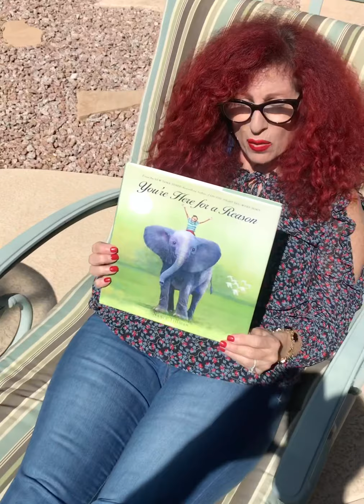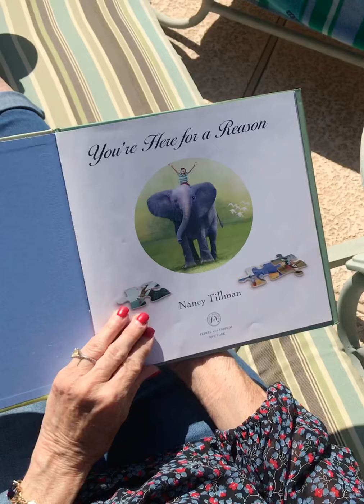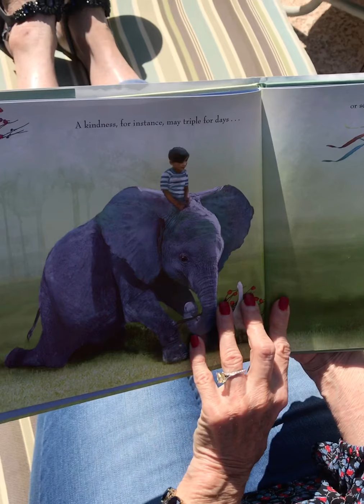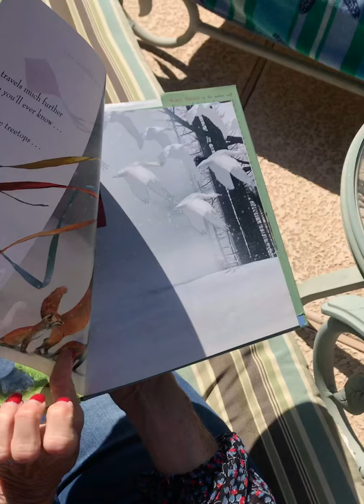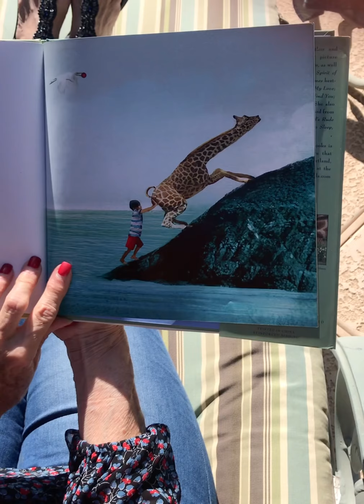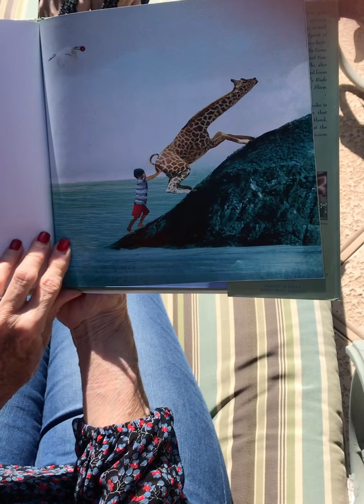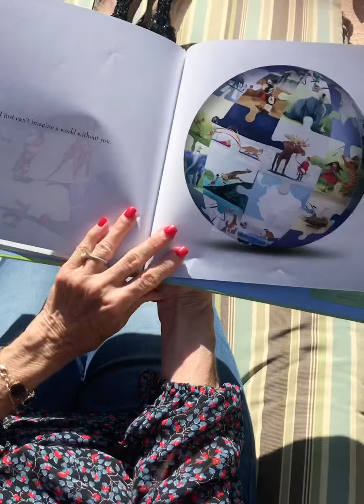You’re Here For A Reason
You’re Here For A Reason, read by Mrs Hillary